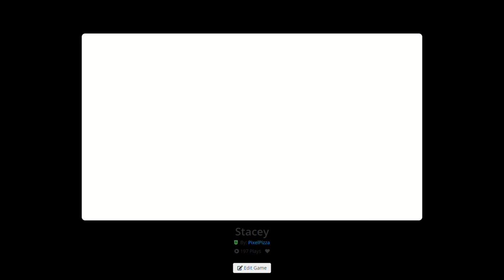Stacey Speedrun | Flowlab